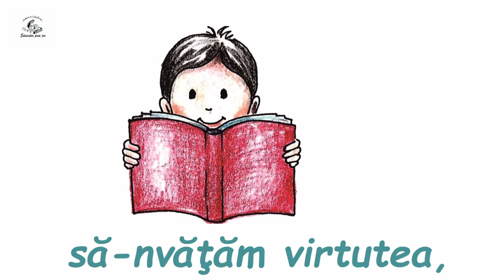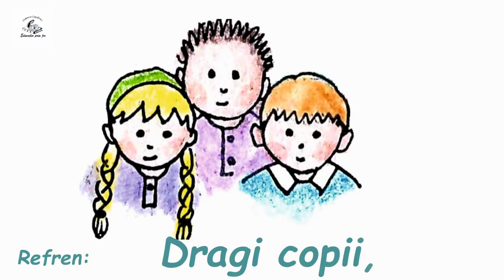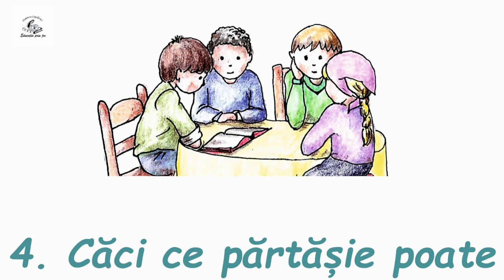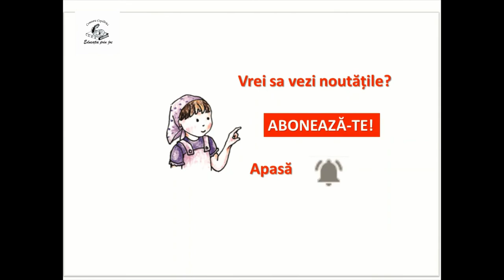Vorba Înțeleaptă- cântec pentru copii | Nicolae Moldoveanu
Concept: Ligia Ungureanu
Compozitor: Nicolae Moldoveanu
Ilustrații de: Virginia Iorgulescu
Realizat de : Emma Oprea